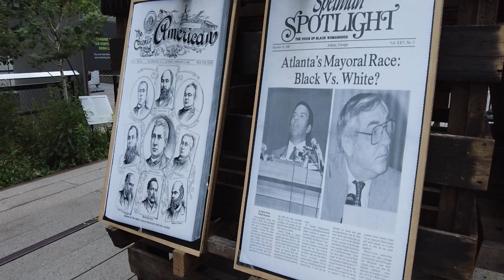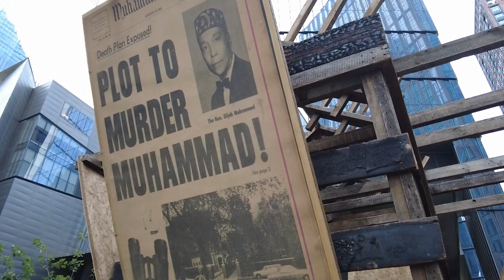Characters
Second video / visuals / single from album Naza Lo LP, as we appreciate everyone rocking out with us as we keep it official all the time , so everyone stay away from the phony characters